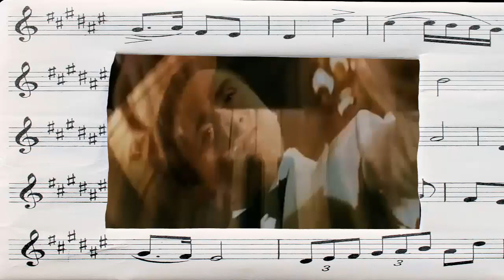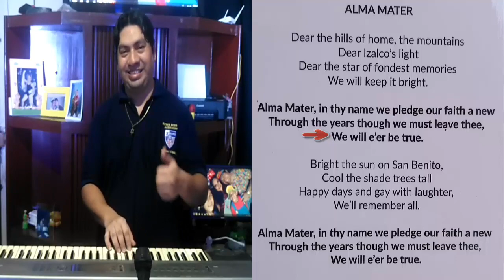Distance Learning Music Para 1er Grado Crescendo Diminuendo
Ó en cuenta de Banco Agrícola
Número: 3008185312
Atte. Miky Ramírez